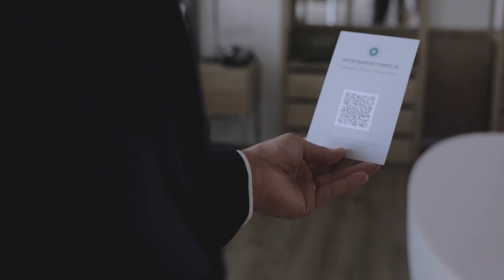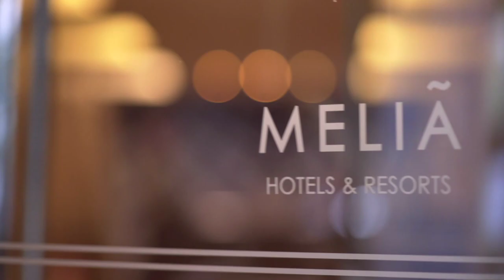Capítulo 1 | Fátima y Alberto - Experiencia del cliente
En el primer capítulo de nuestra serie EveryDayMatters, nuestros compañeros Fátima y Alberto nos demuestran la capacidad de adaptación extraordinaria de nuestros hoteles al momento actual, a través de nuestro programa StaySafeWithMeliá, que refleja el compromiso con la seguridad y bienestar emocional de nuestros clientes y empleados.